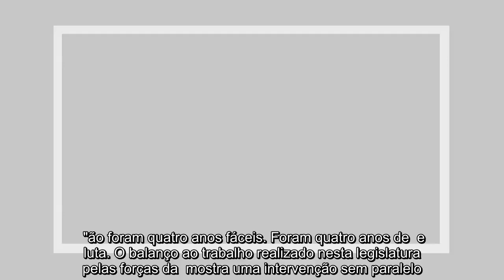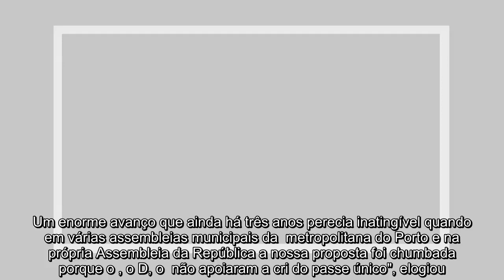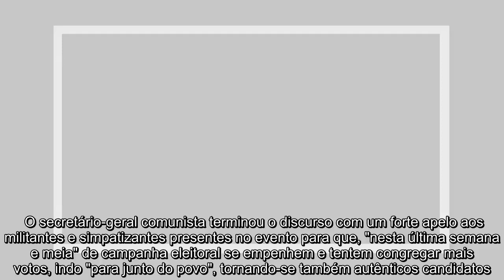✅ Jerónimo pede mobilização da CDU porque "risco de andar para trás é real"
✍  um comício  em Vila ova de Gaia, Porto, Jerónimo de Sousa começou por dizer que os últimos quatro anos de legislatura com Governo minoritário do  e uma posição conjunta "mostraram que valeu a pena a luta e  e intervenção do , do , das forças da ". "ão foram quatro anos fáceis. Foram quatro anos de  e luta. O balanço ao trabalho realizado nesta legislatura pelas forças da  mostra uma intervenção sem paralelo. Muitas das medidas que os trabalhadores e a maioria dos portugueses reconhecem como positivas têm a marca da iniciativa e do voto dos partidos da . Sim, foi das bancadas do  e de 'Os Verdes' que surgiu intensa  também com propostas inovadoras na procura de solução a novos e velhos problemas", afirmou. O líder do  regozijou-se por, "ao fim de mais de 20 anos de luta e proposta da ", ter sido alcançada "a cri e implement do passe único" nos transportes públicos  metropolitanos. "Um enorme avanço que garante poupanças muito significativas, particularmente para trabalhadores, para est ...